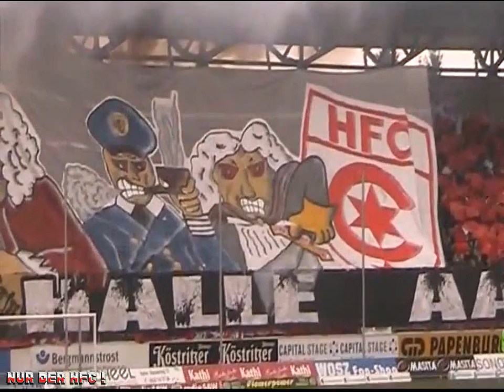EISERN CHEMIE !!! 3.Liga - HD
Unantastbar - Das Stadion brennt (2012) --- NUR DER HFC! - Eisern Chemie !!!